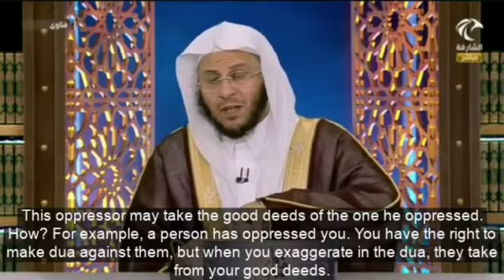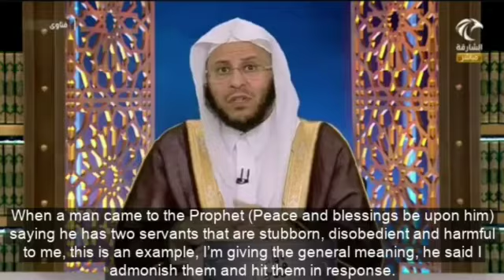تنبيه مهم لكل مظلوم: احذر أن تكون ظالما بالدعاء على من ظلمك بدلا من أن تكون مظلوما. عزيز فرحان